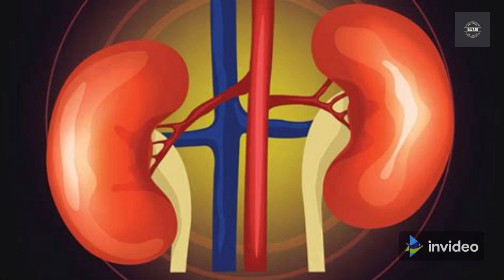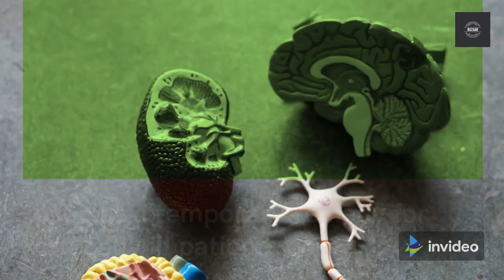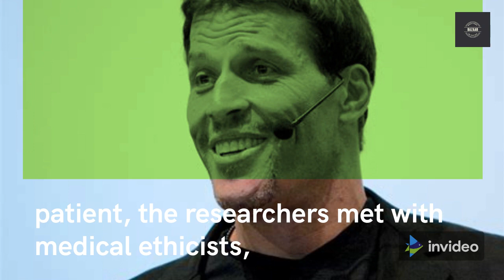US surgeons successfully test pig kidney transplant in human patient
A pig kidney has been transplanted into a person for the first time without the recipient's immune system rejecting it right away, a potentially momentous breakthrough that could eventually help ease a critical shortage of human organs for transplant.

A pig whose genes had been changed such that its tissues no longer carried a molecule known to trigger nearly immediate rejection was used in the surgery at NYU Langone Health in New York City.

According to Reuters, the recipient was a brain-dead patient with evidence of kidney failure whose family agreed to the experiment before she was to be taken off life support.

The new kidney was linked to her blood vessels and kept outside her body for three days, allowing researchers access to it.

The function of the transplanted kidney "appeared very typical," according to the study's lead author, transplant physician Dr. Robert Montgomery. According to him, the kidney produced the volume of urine that you would anticipate from a transplanted human kidney, and there was no evidence of the vigorous, early rejection found in non-human primates when unmodified pig kidneys are transplanted.

After the transplant, the recipient's elevated creatinine level - a sign of impaired kidney function – reverted to normal, according to Montgomery.

Researchers have been working on the potential of utilizing animal organs for transplants for decades, but they have been stopped by the question of how to avoid quick rejection by the human body.

According to Montgomery, who received a heart transplant himself, the NYU kidney transplant experiment should pave the way for studies in patients with end-stage kidney failure in the next year or two.

 The technique might be used as a temporary remedy for critically ill patients until a human kidney becomes available, or as a permanent graft in such studies.

Because the current study only involved a single kidney transplant and the kidney was only left in place for three days, any future trials are likely to find new challenges, according to Montgomery.

Before asking a family for temporary access to a brain-dead patient, the researchers met with medical ethicists, legal, and religious experts to examine the proposal, Montgomery said.